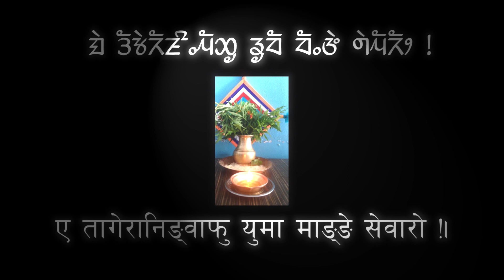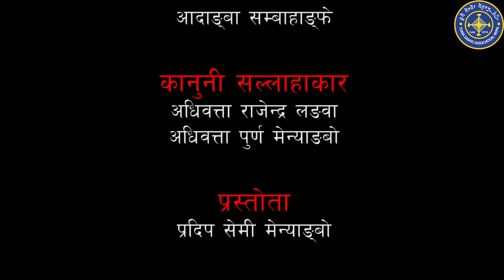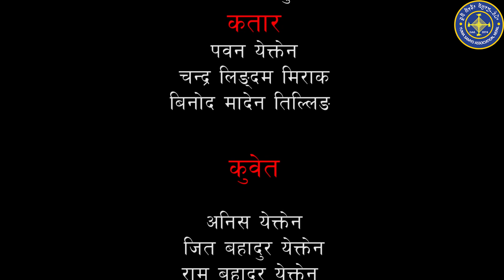याक्थुङ मौलिक मुन्धुमी संगितकार तथा गायिका झुमा वनेम लिम्बुसंग मुन्धुमी संगित र स्वरबारे..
याक्थुङ मौलिक मुन्धुमी संगितकार तथा गायिका झुमा वनेम लिम्बुसंग मुन्धुम र मुन्धुमी संगित र स्वरबारे विस्तृत कुराकानि साथमा याक्थुंङ जातिका के?लाङ च्याब्रुङका रिसर्चर आइत खजुम...